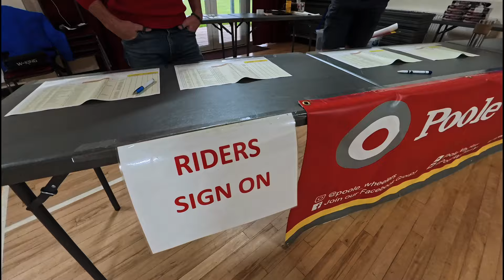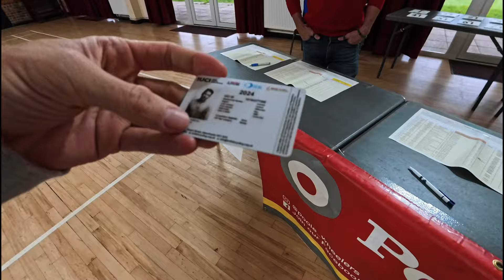Noob tries British Road Race | Portmore 100km Cat 3/4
So i did my first ever road race and it was awesome. i was invited down to the Portmore Classic down in Dorset to do a 100km Cat 3/4. I filmed as much as possible and here's the run down on the race.
Im 100% going to do this again next year, the course was nice and flat and thanks to the guys up front for doing the pulling. I need to get more involved in road racing next year so please do let me know of any good events.
Lets ROLL.

Big thank you to Tom the race director for inviting me down and to Chris Bacon for the drone footage.